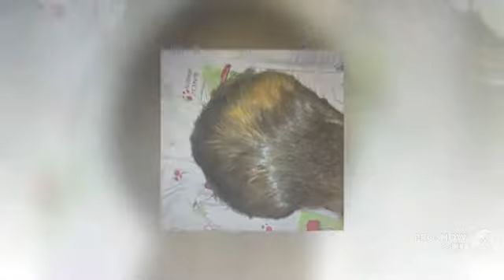letty's pregnancy pictures :)